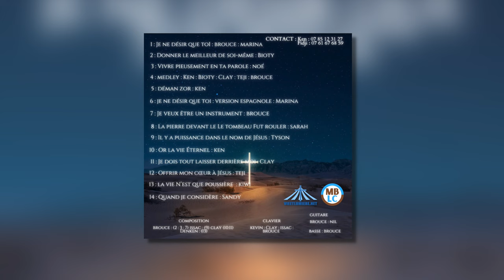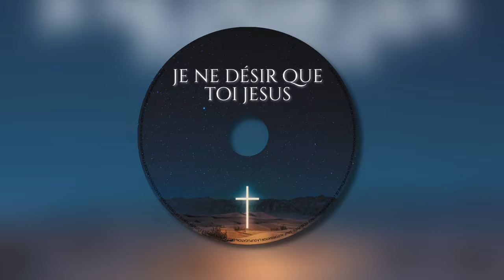Nouvelle Album 2023 "Je ne désir que Toi" avec Bioty, Noé, Kiwi, Téji, Sandy et Sarah